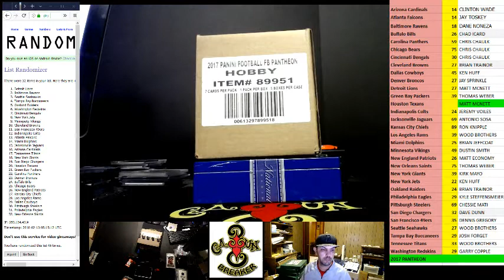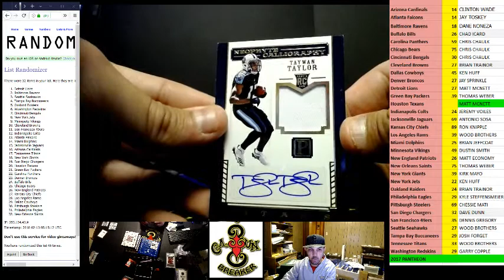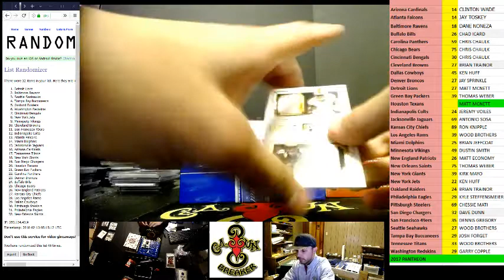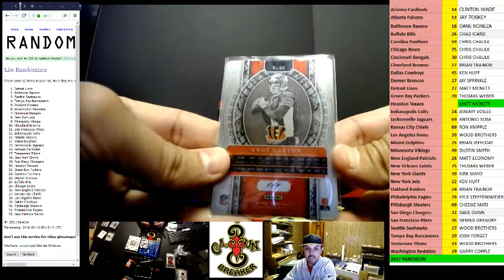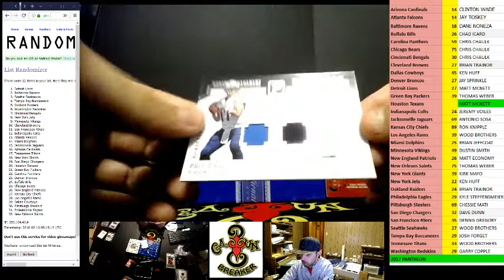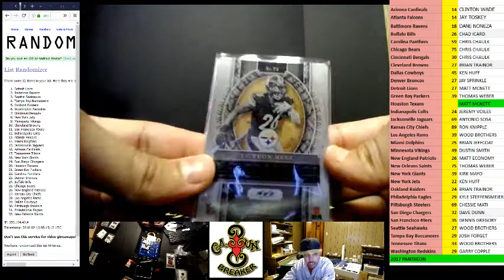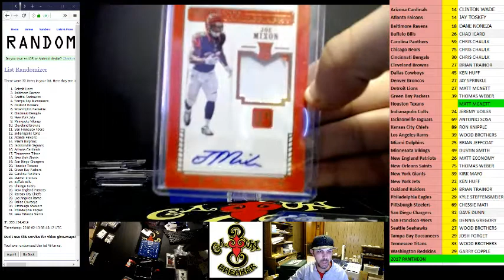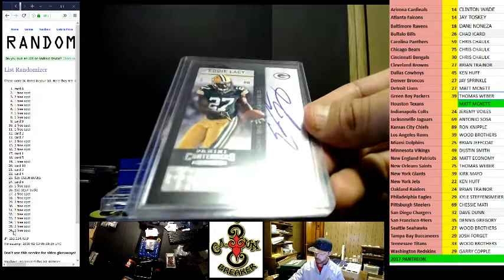CAJUNBREAKER PANTHEON CASE #7 2-12-2018